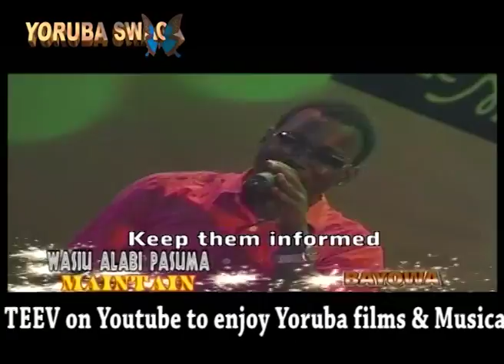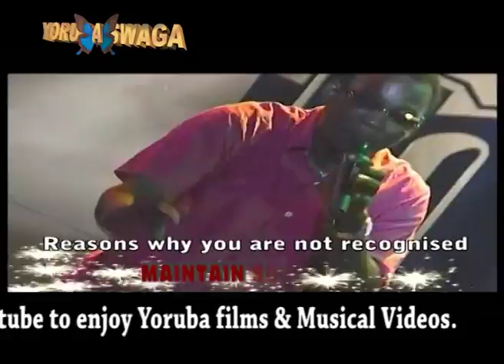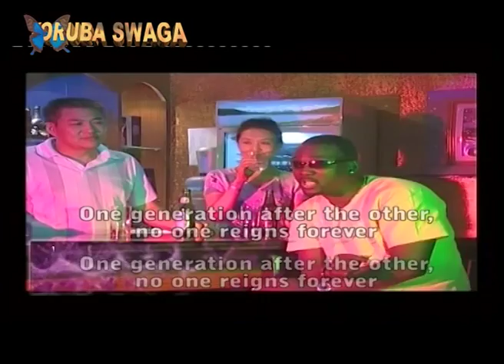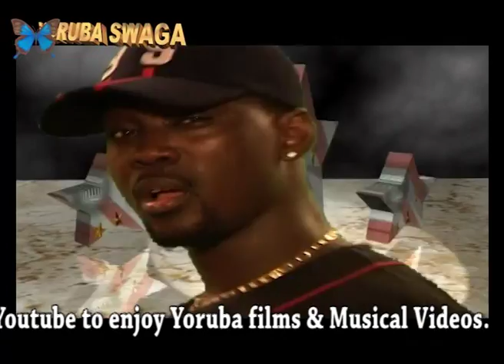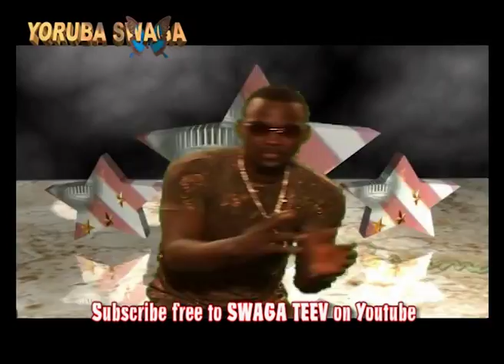Wasiu Alabi Pasuma In Fellow Americana Video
Wasiu Alabi Pasuma Fellow Americana  Video is entertaining.